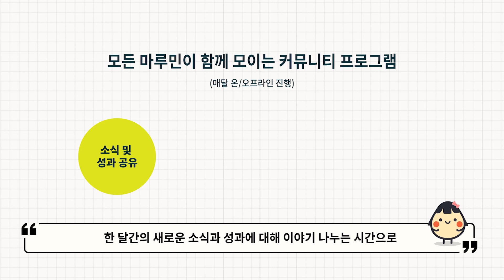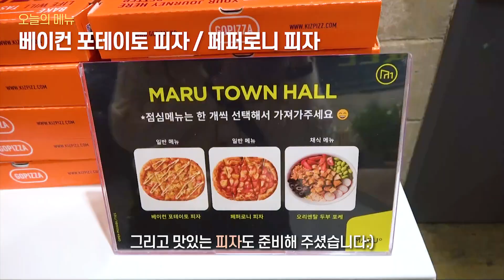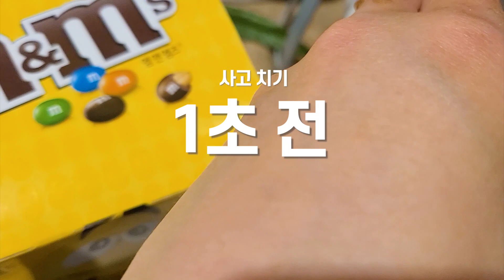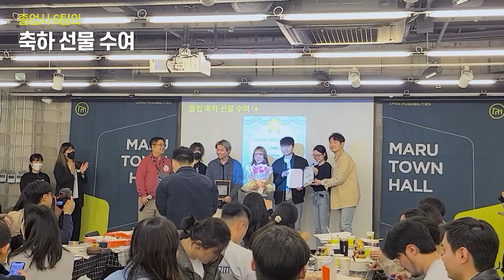00년생 인턴이 직접 다녀온 스타트업의 성지 마루 타운홀🥳ㅣ홍보팀 인턴 브이로그ㅣ[릴레이아산로그]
이제 00년생도 벌써 사회인이라구엿✨
아산나눔재단의 귀여운 홍보팀 인턴이 다녀온 마루 타운홀!
스타트업의 성지라는 마루에 가면 정말 수지 만날 수 있는 건가요?🙈
영상에서 확인해보시죠-!!📺

00:00 미리보기
0:28 마루 타운홀이란?
1:05 타운홀 현장 도착🌟
2:40 사고 치는 장면😅
3:58 마루 타운홀 소회💚